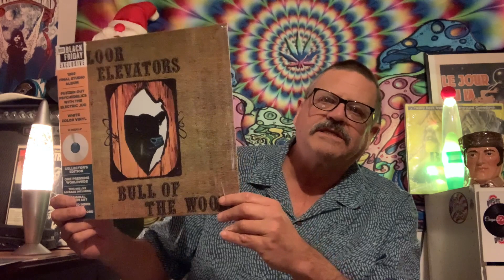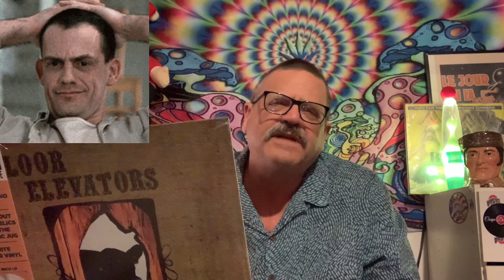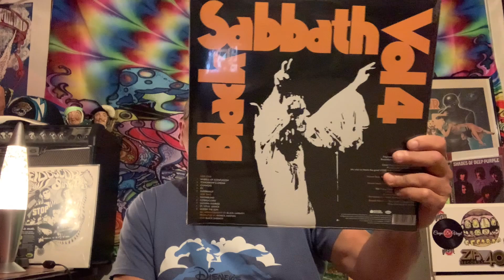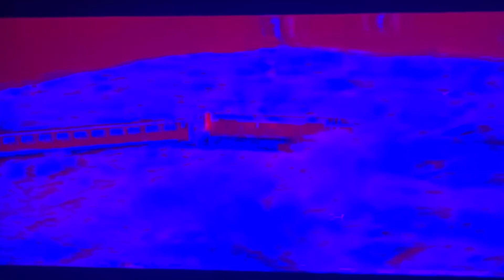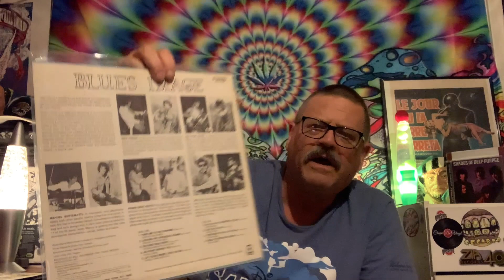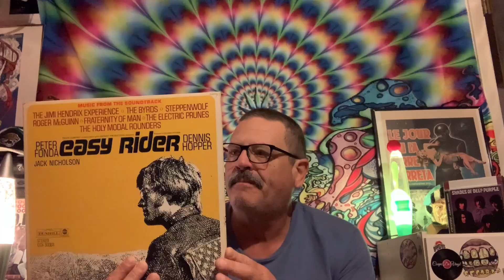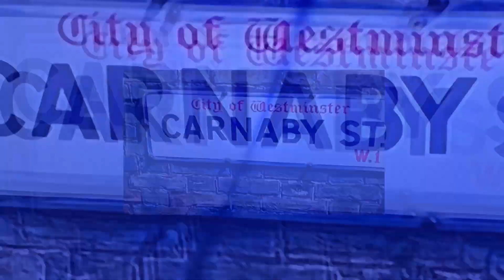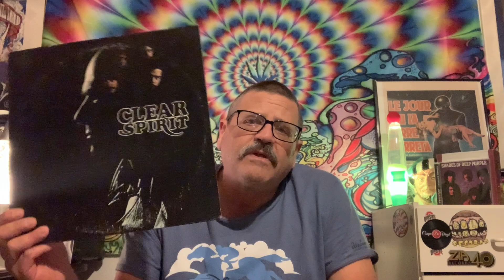Psychedelic Sunday #22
Psychedelic music, The 60s, 13th Floor Elevators